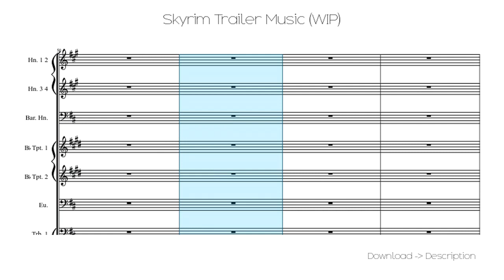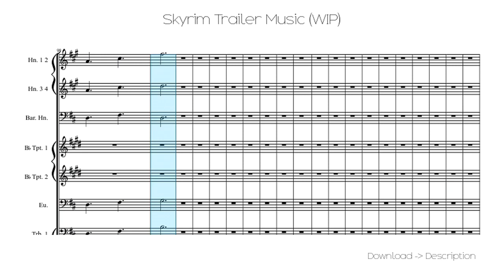🎶 Skyrim Trailer Music (WIP) 🎸🎸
Sheet for song: 🎶 Skyrim Trailer Music (WIP) 🎸🎸